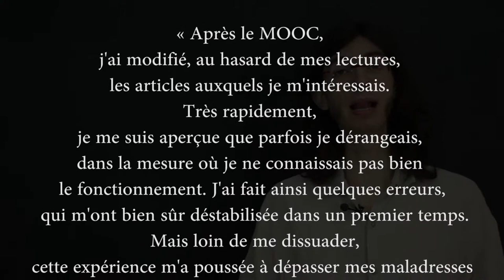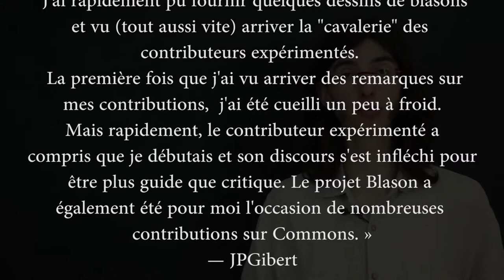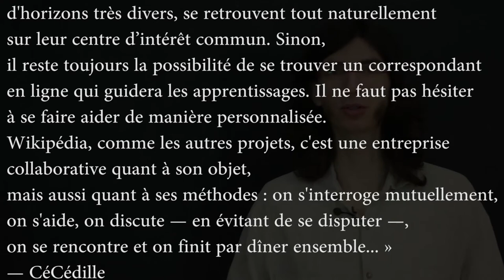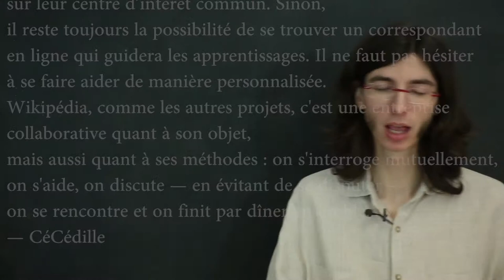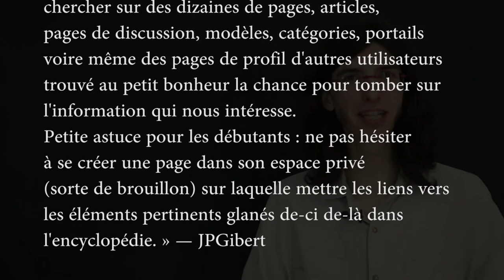WikiMOOC #2 : Quelques conseils d'apprenants (6.2-B)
WikiMOOC #2, vidéo 6.2-B : Quelques conseils d'apprenants.